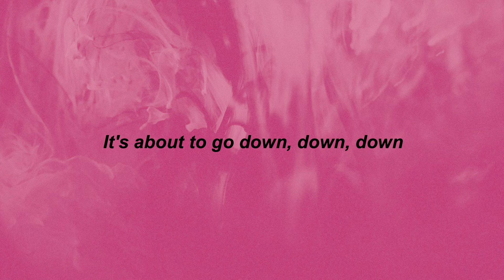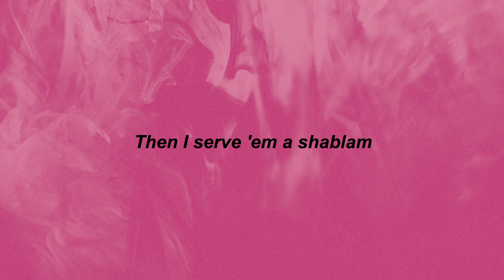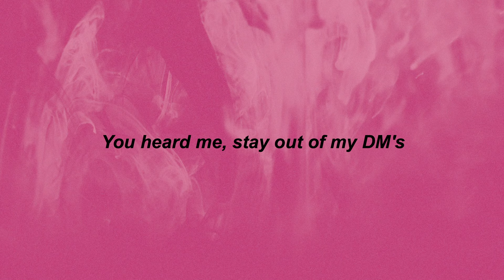Todrick Hall - Attention | do i have your attention | tiktok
⭐TikTok Songs

Do I have your attention? (Hey)
Do I have your atten-tion? (Hey, hey)
Is you taking notes?
3, 2, work
We about to go off, off, off
When the speakers go up bluw, bluw, bluw
Everybody turn up, up, up
Is about to go down, down, down
Make the whole room spin, spin, spin
Turn the bass up loud, loud, loud
We about to go in, in, in
And we can't stop now, now, now (Fuck it up)
Dance (don't stop, don't stop, don't stop, don't)
Do I have your attention? (Fuck It Up)
Do I have your attention?
I was chilling in the club looking cute all by myself
I saw my ex looking a mess and pressed upon somebody else
So I strutted up to the dancefloor
And I took off my earrings
I did a kick into a split and showed him what he was missing like
I was strutting in the gym looking like an effing 10
When I saw my ex again
His new bae was a 7
So I twirled up to those weights
Put these cakes in his face
I did a squat, my butt said "Femme"
And his new man said "Girl, goddam"
This shit jelly, it ain't jam
They say "Thick" I say "Yes, ma'am"
Then I serve 'em my shablam?
Where's my phone? Get my cam
Post this body on the gram like that's how bad a bitch I am
Now, do I have your attention? (Hey)
Do I have your atten-tion?
This is a fuckboy P.S.A. (Fuck 'em)
Talk to the left hand
'Cause you ain't right
Which one of you motherfuckers imma fuck tonight?
You staring, you staring my bootie know you see 'em
And tell your new boyfriend to stay out of my DMs
You heard me (stay out of my DMs)
You so nasty (stay out of my DMs)
Stay out of my DMs, my DMs, my DMs
Tell your new boyfriend to stay out of my DM's
Fuck It Up